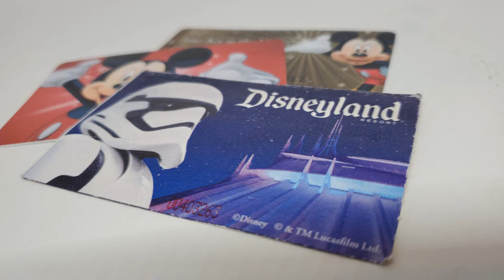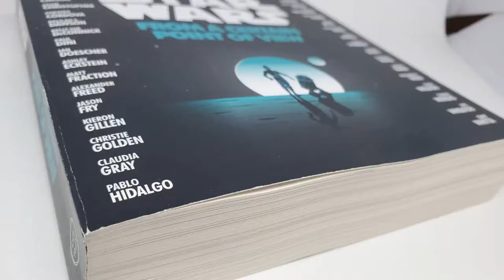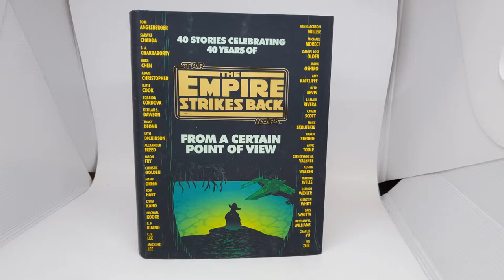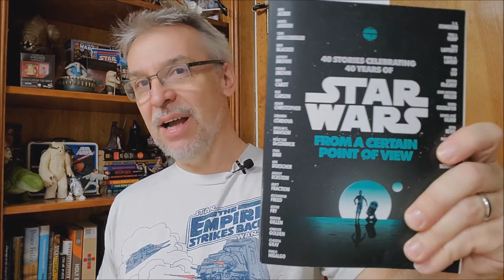Star Wars Book Review : From A Certain Point of View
Star Wars
George Lucas
Disney